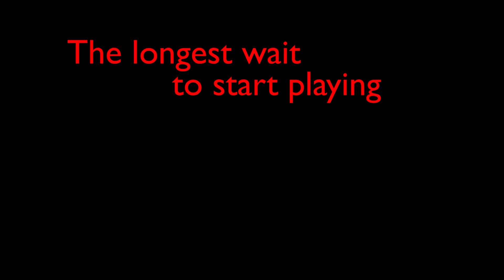Toledo Pre-Game Hype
The UCWhiteOut is tomorrow night at PBS. Here's a sneak peek at what the Bearcats have been training for all winter, spring and summer.